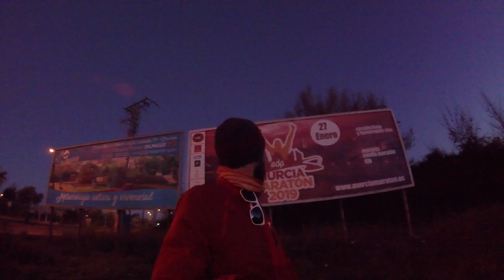🏃Correr MARATÓN🔥. 9 CONSEJOS [PARA LLEGAR A META VIVO]. 😉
¿Vas a correr un maratón? seguro que te surgen preguntas, aquí te dejo las preguntas más típicas y sus respuestas. Espero os sirvan para conseguir vuestras marcas. CUALQUIER DUDA DEJAD UN COMENTARIO.

👟Material deportivo⌚
Adidas ultraboost
Pulsómetro m400
Pantalón corto asics
Gorra adidas running
Calcetines Joma
Cámara gopro hero session